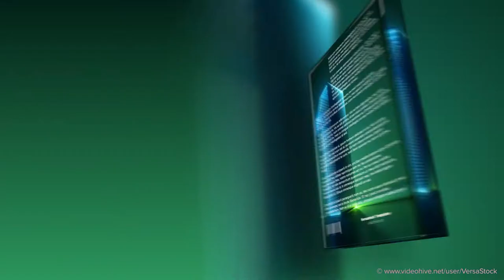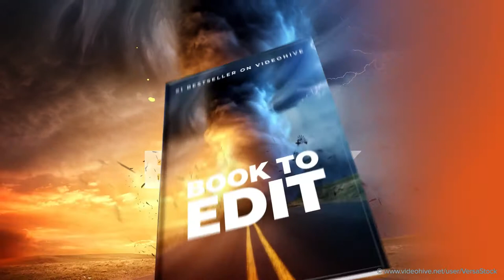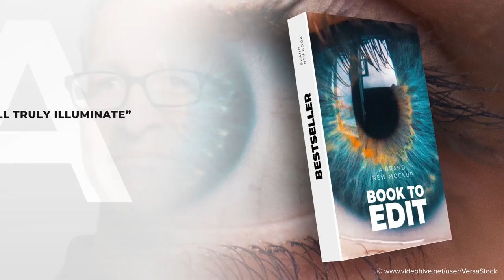Book Social Media Marketing Promo Pack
Introducing the Book Social Media Marketing Promo Pack template. It has modular structure and no 3rd party plugins were used. Each module has square and vertical options which is helpful for social media marketing campaigns. Beautiful template with a high quality, 3D look book model and modern motion graphics. This item is really easy to customize and is super flexible. Is perfect to engage with viewers, promote your brand content, use as YouTube channel opener or as a part of a corporate content video production.